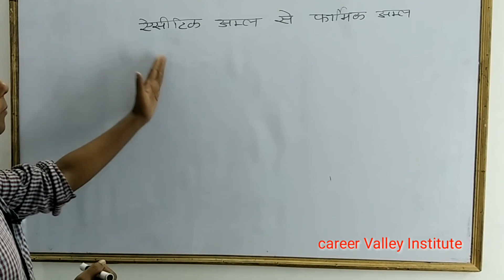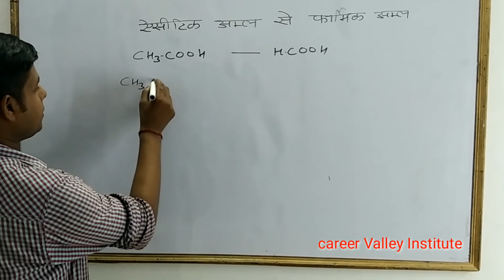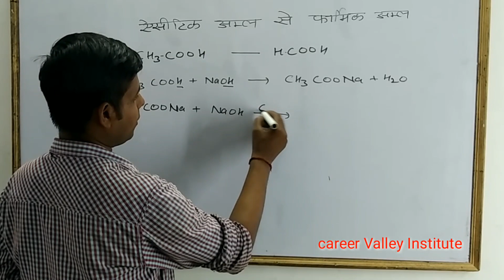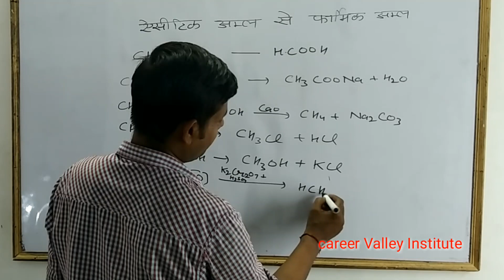Acetic acid se formic acid |acetic acid to formic acid | organic chemistry conversion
is video mein aap Acetic acid se formic acid banana seekho ge.
Aur Ghanta 🔔bajana mat bhoolna .for upcoming videos updates.